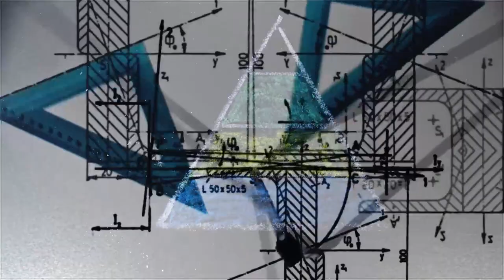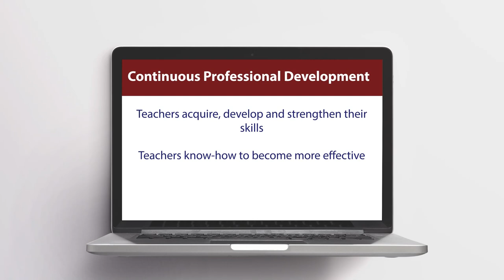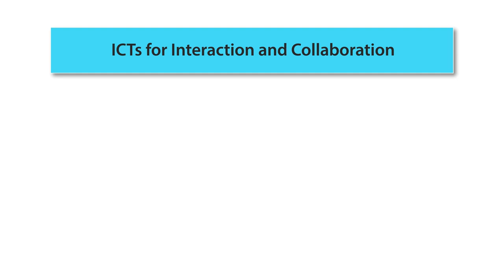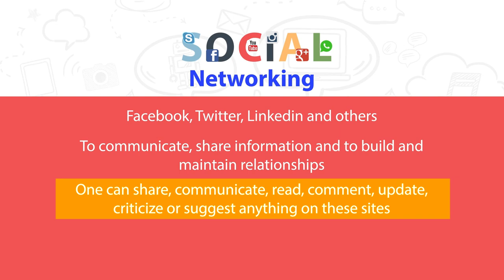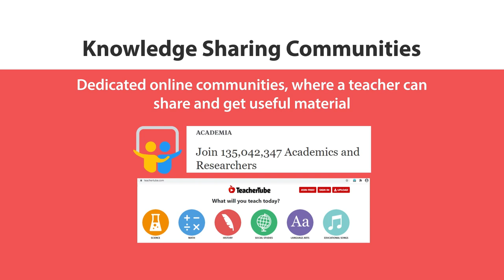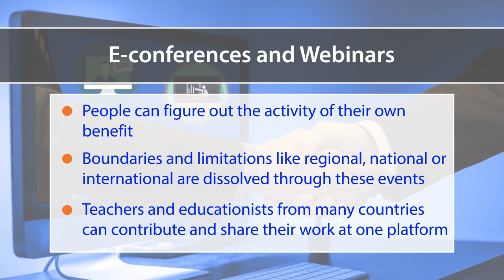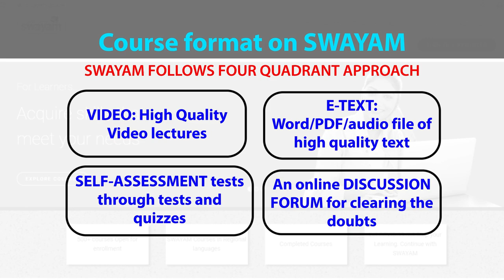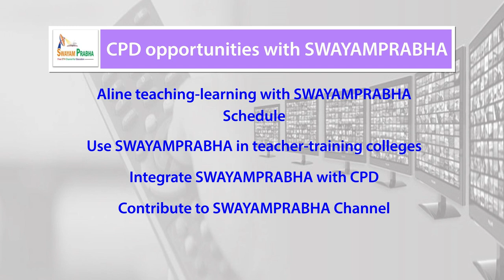ICT mediated Professional Development of Teacher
This video explore various possibilities of using ICTs for professional development of teachers.